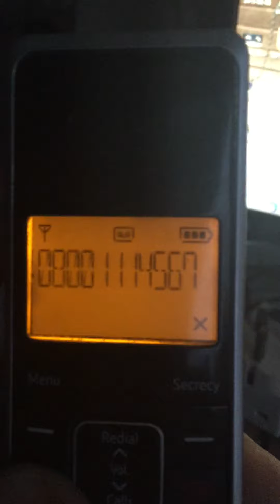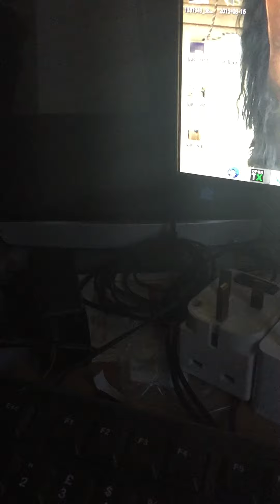BT Broadband fault cured by phone